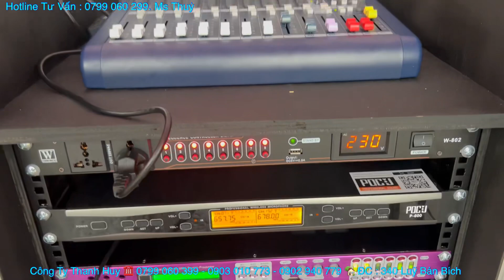Bàn Giao “ Dàn Loa Giá Rẻ 55 Triệu “ Chuyên Làm Show Lưu Động - Về Vĩnh Long. LH 0933991244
-  Bàn Giao Bộ Âm Thanh 55 Triệu Về Vĩnh Long